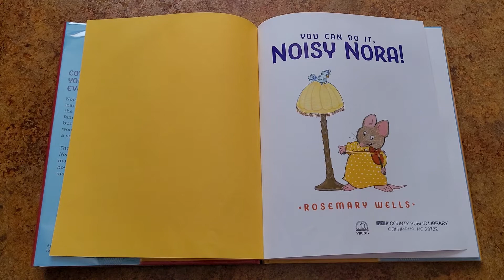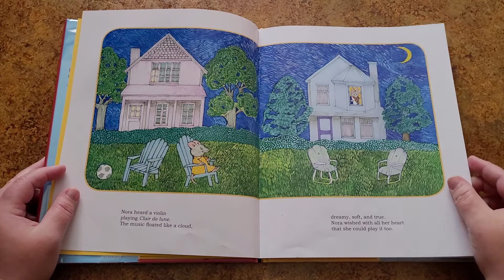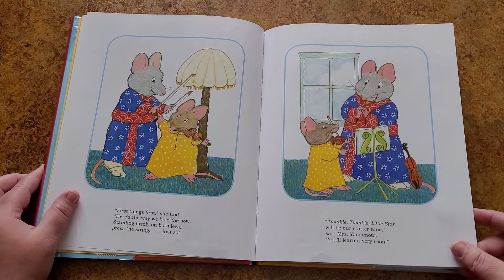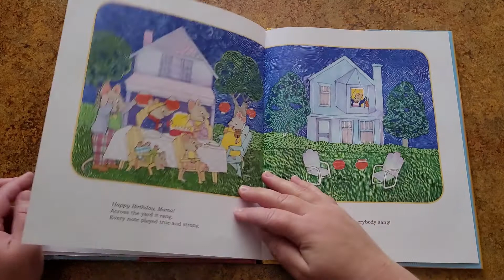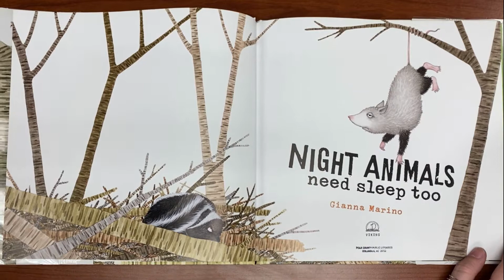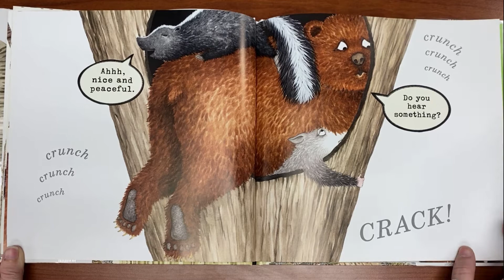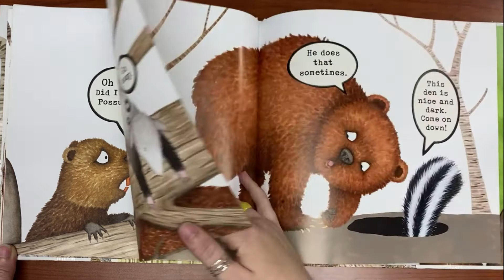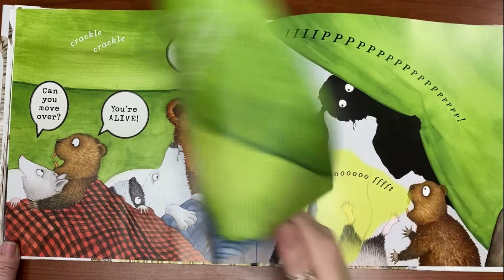PCPL Virtual Storytime Letter N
This week, Ms. Jen and Ms. Amelia are celebrating the letter "N."
Stop by the Columbus or Saluda Library this week and pick up a FREE Early Literacy Kit. Each kit contains fun worksheets themed with letters "M" and "N."